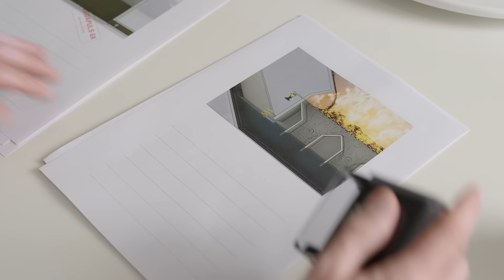✅ One radar sensor for all applications: VEGAPULS 6X | VEGA talk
We’re introducing the radar sensor that doesn’t distinguish between liquids and bulk solids. No matter whether the medium is liquid or solid, hot, cold or aggressive, VEGAPULS 6X is a sensor for all applications.
VEGAPULS 6X combines the three essential inner values:
🔎 Precision,
🔒 security and
🎉 a joy to use.

Would you like more expert tips and news on level and pressure measurement technology?